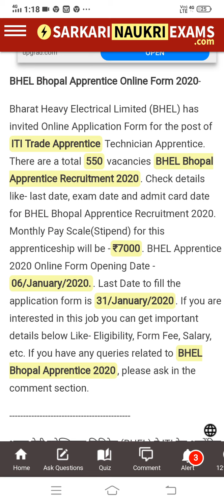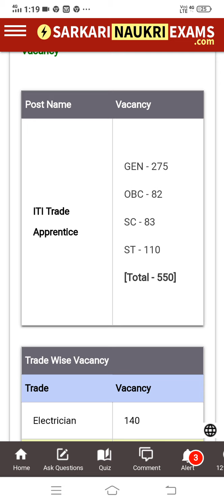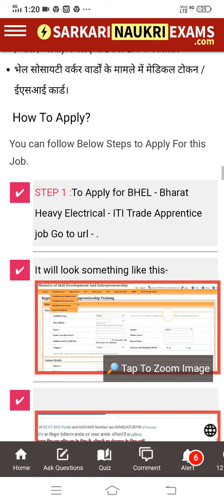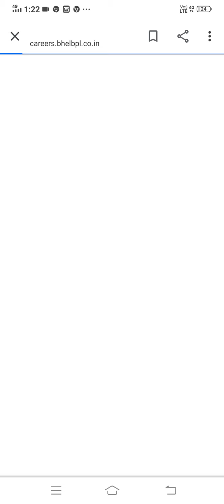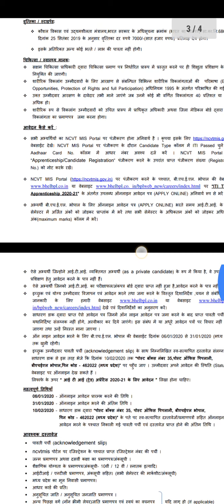BHEL भोपाल अप्रेंटिस भर्ती 2020 ऑनलाइन फॉर्म लास्ट डेट कब की है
भोपाल अपरेंटिस भर्ती 2020 लेटेस्ट न्यूज़ पदों की संख्या 5:30 से पदों पर लेटेस्ट न्यूज़